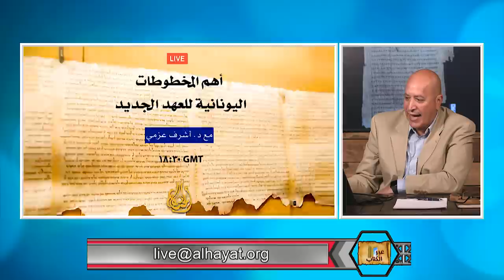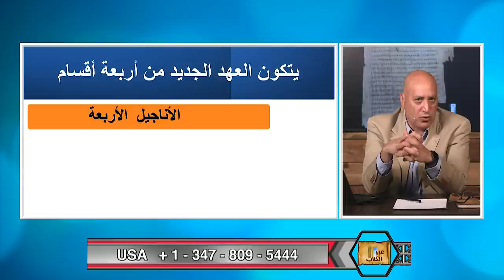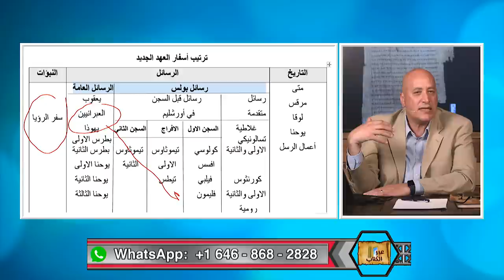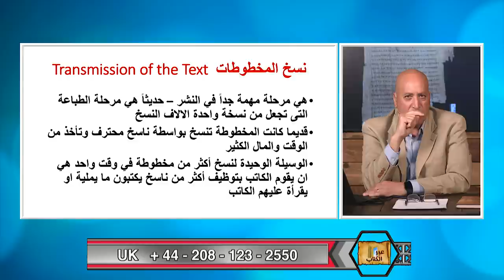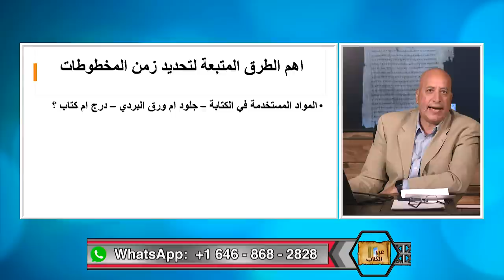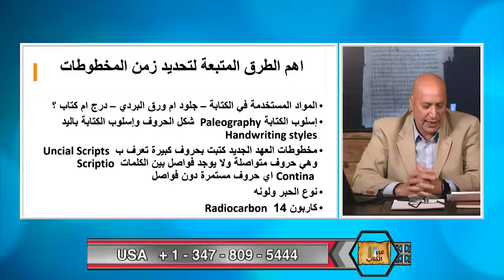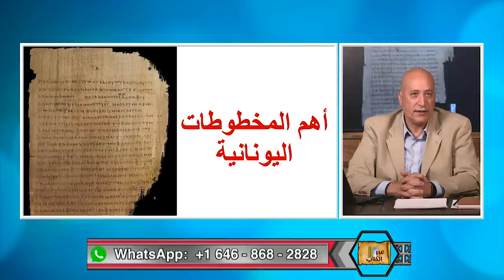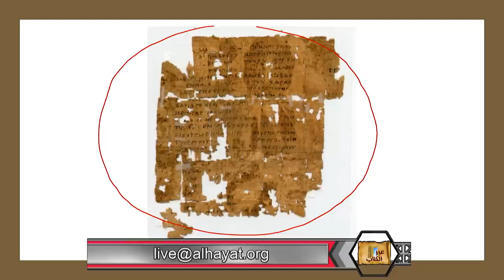عبر الكتاب | الحلقة رقم 464| أهم المخطوطات اليونانية للعهد الجديد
لا يوجد كتاب على وجه المسكونة له من المخطوطات كالكتاب المقدس.  ما هي اهم هذه المخطوطات وما هو محتواها ؟ واين ومتى اكتشفت؟